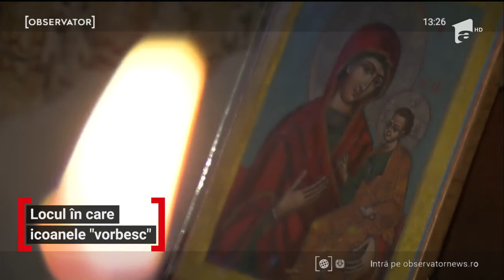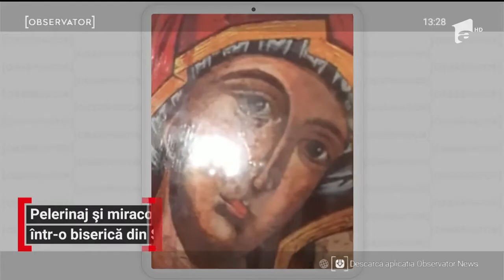Biserică din Sibiu, renumită pentru icoanele făcătoare de minuni care "plâng"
Un loc unde minunile se întâmplă sub ochii tuturor. O biserică din Sibiu este de ani buni loc de pelerinaj pentru toţi cei care caută vindecare sau pur şi simplu se roagă pentru împlinirea unor dorinţe care depăşesc graniţele stabilite de lumea medicală. Când doctorii ridică din umeri, oamenii îngenunchează în faţa Sfintelor Icoane, iar rugăciunile prind contur. Şi mai mult decât atât, icoanele se însufleţesc şi plâng cu lacrimi de mir.